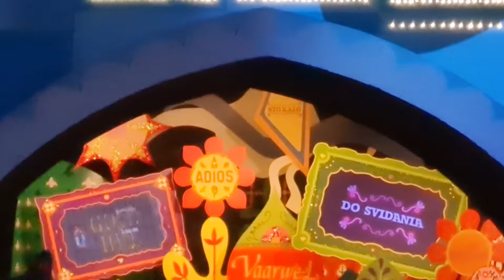ITS A SMALL WORLD RIDE - DISNEYLAND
"The Happiest Cruise That Ever Sailed"
Voyage along the Seven Seaways canal and behold a cast of almost 300 Audio-Animatronics dolls representing children from every corner of the globe as they sing the classic anthem to world peace—in their native languages.

Amid vibrant backdrops, you'll travel through country after country, and by journey's end, you'll see that it really is a small world after all.

Spot Familiar Faces
The ride opened in 1966, but additional characters debuted in 2009—thoughtfully placed in the appropriate nations.

During your cruise, keep an eye out for Peter Pan and Tinker Bell in England, Cinderella in her native France, Pinocchio and Jiminy Cricket in Italy, Aladdin and Jasmine in the Middle East, The Three Caballeros in Mexico, Ariel and Flounder under the sea, Lilo and Stitch in the South Pacific, and Woody, Bullseye and Jessie in the southwestern U.S.A.

A Famous Façade
Don't miss the attraction's delightful moving façade, complete with spinning flowers, whirligigs and icons of famous world landmarks. Every 15 minutes the 30-foot-tall clock tower opens to display a parade of 24 animated figures. Once the procession ends, 2 toy jesters appear and herald the current time.
The Song
"It's a Small World (After All)" is a timeless classic and one of the most well-known songs of all time. Walt Disney asked the Academy Award®-winning brothers, Richard and Robert Sherman, who were hard at work on Mary Poppins, to create a singular song that could be sung by Audio-Animatronics figures in multiple languages.
Designing a (Small) World
Walt Disney selected Mary Blair as art director and Alice Davis as costumer to bring "it's a small world" to life.

Classic Mary Blair Flair
With her distinctive use of color, geometric shapes and simple, childlike art style, art director Mary Blair was known for her unique visual aesthetic. Her colored paper collages give you the impression of sailing through an illustrated children's book.

Authentic Costumes
Under the direction of designer Alice Davis (with help from her husband, Imagineer Marc Davis), Disney seamstresses sewed over 300 costumes in all. Authentic materials were used for each region's traditional attire, from silks for the saris of India and fine wool for the Scottish bagpiper.

Disney History, After All
"it's a small world" was created for the 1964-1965 New York World's Fair. Personally overseen by Walt Disney in support of the United Nations Children's Fund (UNICEF), the attraction was a huge hit for 2 seasons at the fair and was eventually shipped back to Disneyland park, where it opened on May 28, 1966.

Some familiar new faces debuted in with the addition of dolls representing Disney and Pixar characters—thoughtfully placed in the appropriate nations.

Due to its immense popularity, the attraction has been replicated around the world and is considered a Walt Disney classic.